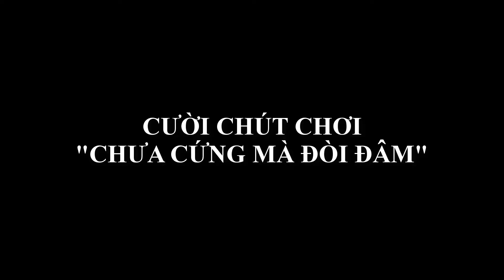Cười chút nha I Chưa cứng mà đòi đâm I Lang Master Channels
Mời bà con nông dân cùng tất cả các bạn thư giản chút nha .Cười chút nha I  Chưa cứng mà đòi đâm I  Lang Master Channels
          Bà con nông dân cùng tất cả các bạn có thể tham khảo thêm nhiều nội dung khác theo các links bên dưới:
          And many other clips by request...
Và nhiều clip khác theo yêu cầu...
                                          Huỳnh Lâm Nhị Lang, số điện thoại: 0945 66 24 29
Các bạn thấy hay thì cho mình xin 1 like và 1 đăng ký nha. Thanks
         © Bản quyền thuộc về Lang Master Channels